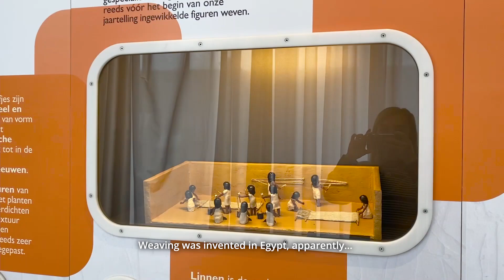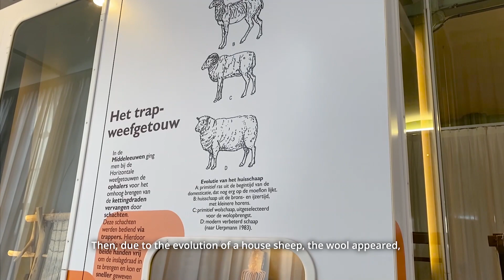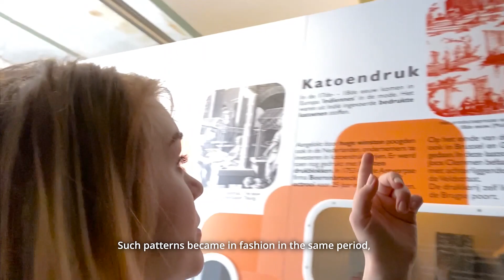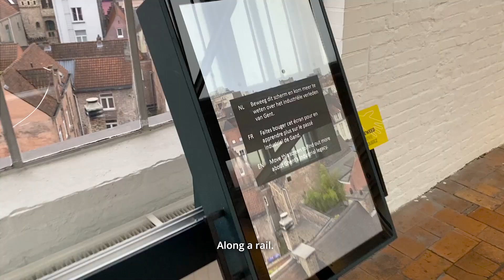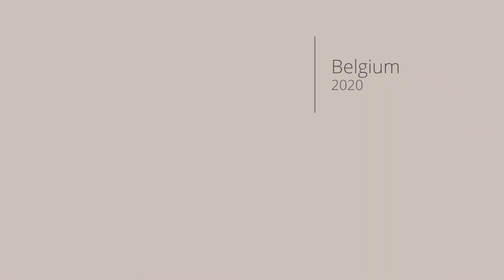(Не)скучный музей в Генте | Industry museum - an immigrant's remedy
Чем заняться в Генте, например. Мы по выходным частенько в музеях. Museums is one of our family activities in the weekends.
Я украинка в Бельгии, с детьми-билингвами. Переехала я из прекрасного Киева в маленькое, но симпатичное село.  Делюсь своей жизнью тут, путешествиями вокруг Бельгии, а также дизайном дома своими руками.
Privit! I'm a Ukrainian from Kyiv, who's become a real Belgian villager. I do everyday life vlogs and travel videos with our bilingual children and I'm happy to have you as a viewer.